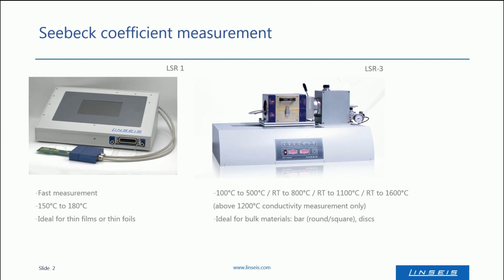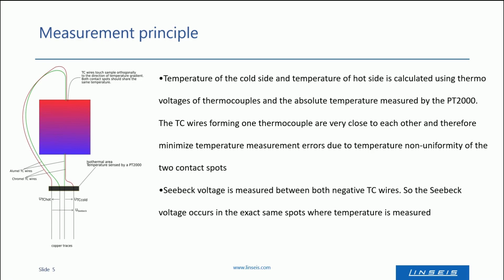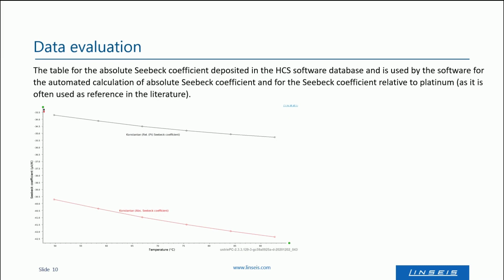LSR 1 - Seebeck Measurements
The Linseis LSR 1 - Using the Linseis LSR-Platform, thermoelectric materials in the form of bulk materials and thin films can be characterized almost completely. In the basic version – LSR-1, both the Seebeck-Coefficient and the Electric Resistance can be measured fully automatically and simultaneously from -160°C up to 200°C.

Do you need service measurements?